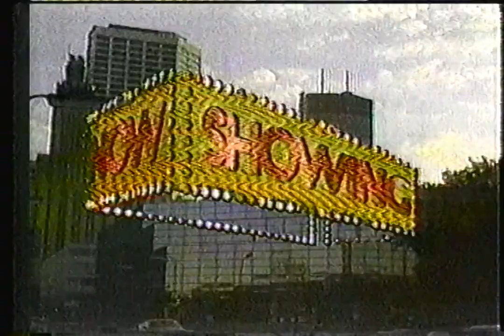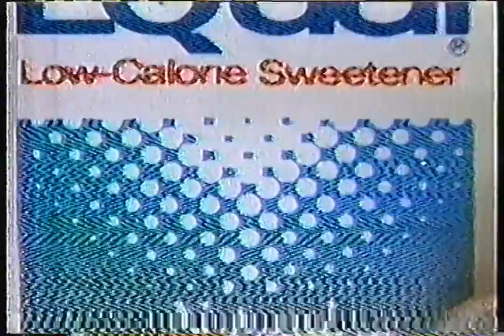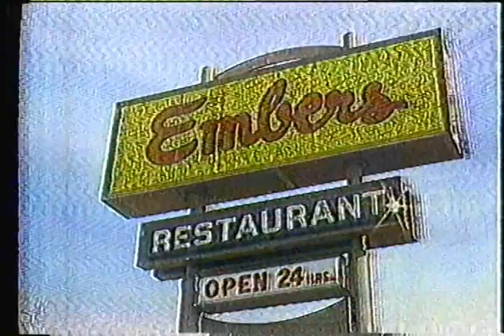WTCN-TV - January 1985 Commercials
Found: Grandparent's Basement
Description: During The Late Show with David Letterman and Family Feud. WTCN-TV; NBC; January 1985.